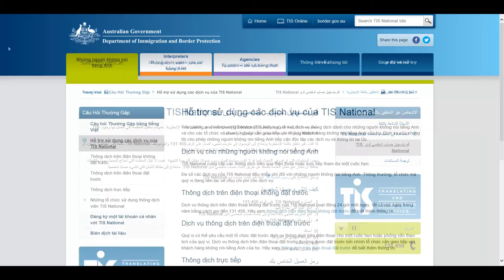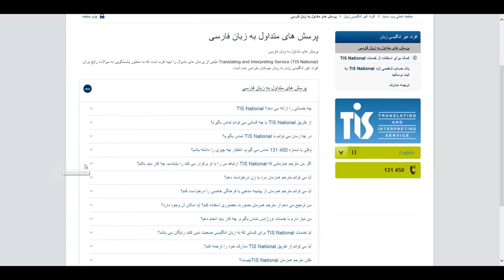Introducing TIS Multilingual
TIS Multilingual, improves the multilingual services offered to its diverse, multilingual audience. The TIS Multilingual video displays how to view the translated HTML content in the top ten high-demand languages within three sections of the TIS National website.